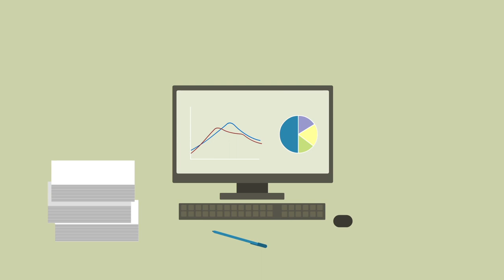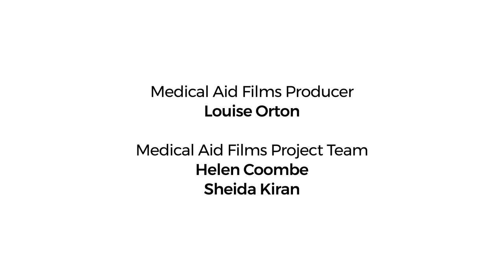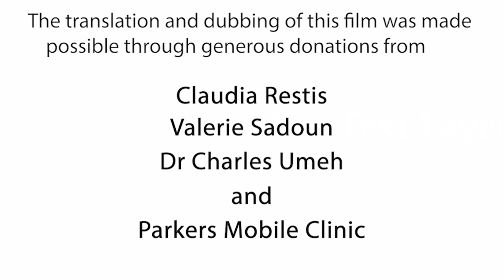The COVID-19 Vaccine saves lives (Igbo)